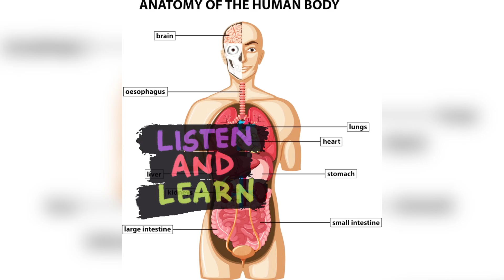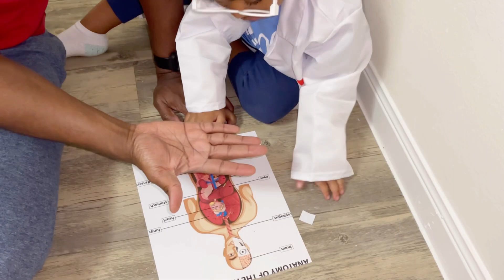3 Year Old Doctor Teaches Organs of the Body to Black Doll Patient! Black Girl Magic- I Am Avery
Daddy and Mommy surprised me with my first doctors kit and I did a checkup on my first patient!  I am an official doctor now and I can teach you about all the organs in the Human body! What organs do you know or want to learn about?! My dad quizzes me to make sure I know all of the organs! I can teach them to you! The brain, heart, lungs, stomach, intestines, and bladder are all important in helping our bodies stay alive! Lets learn them together and make sure that my patient Aliyah is healthy for her check up!